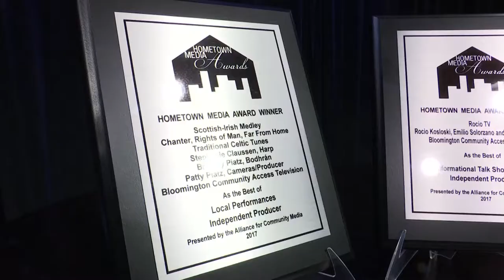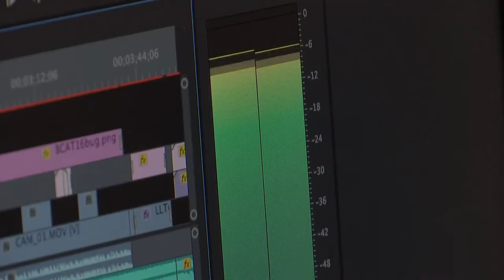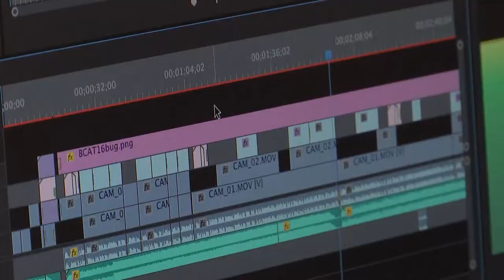Create Community Television at BCAT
Come learn how YOU can create your own award winning television show at Bloomington Community Access Television!